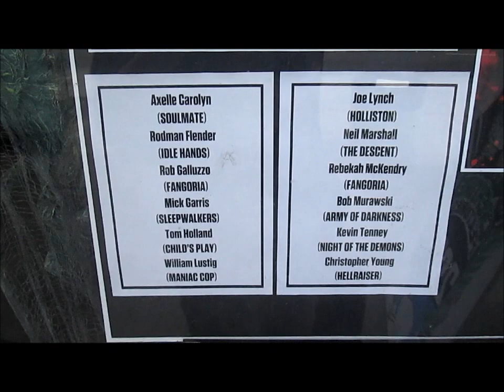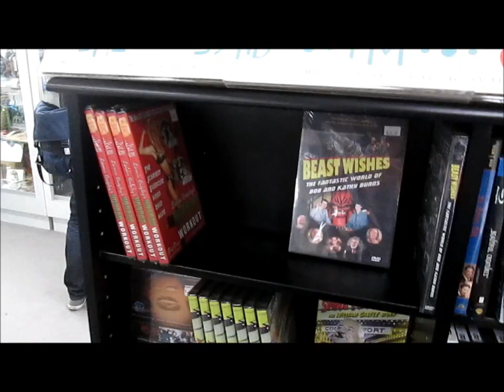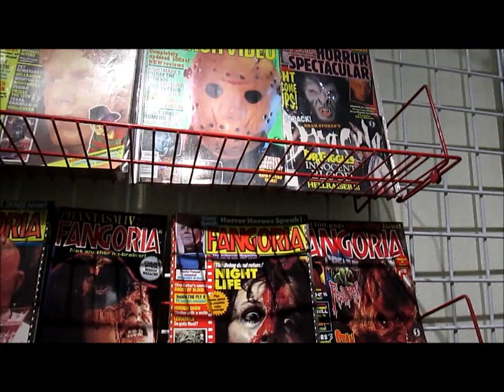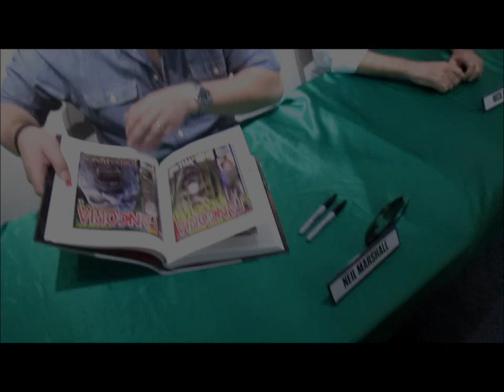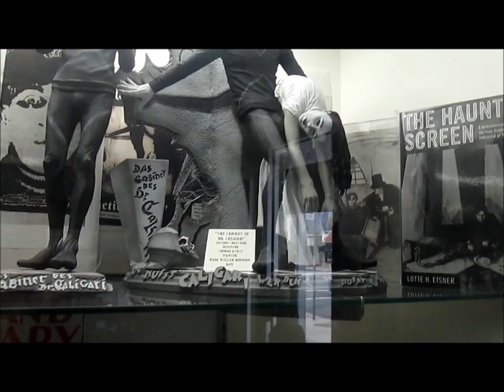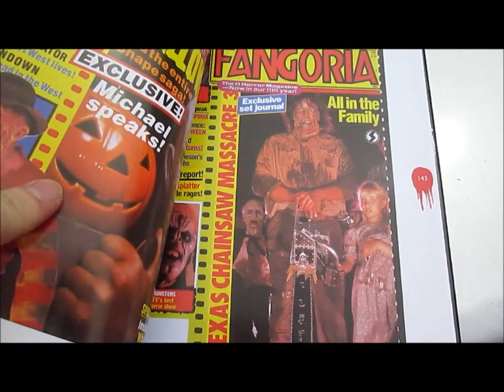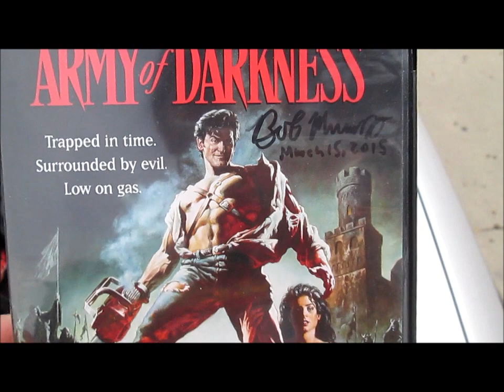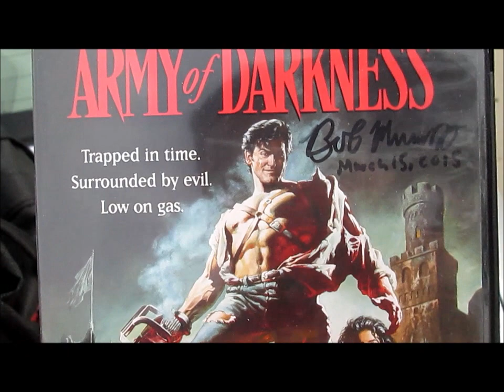Fangoria Cover to Cover Signing!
This happened on March 15th (same day as FU Dubbies) as I attend a special signing event held by Fangoria Magazine. Some amazing celebrities like Tom Holland and Bill Lustig were there as well as many others. Check out the madness that took place at Creature Features!